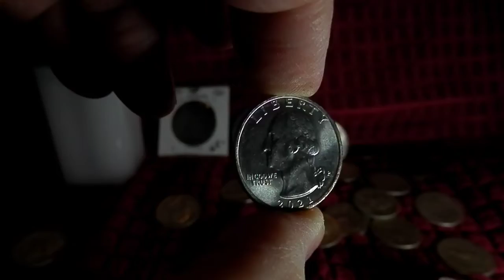2021 US Quarter coins.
Shows the designs of the 2021 quarters.